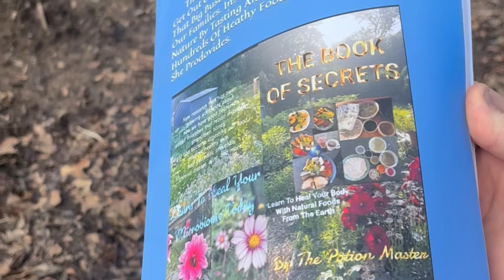Super Smoothie For The Microbiome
Super Smoothies are one of the best ways we can diversify our microbiome. Having them weekly gives us optimal health and energy by diversifying our microbe and nutrient intake found in fruits, vegetables, herbs and nuts.

Many of us in America have dysbiosis which is when your body has lost microbial diversity. This drains the body of energy and minerals because the microbes aren't there to help digest and heal them body. Which leads to chronic disease and obesity.

Smoothies are a great way to start healing today!

In my book I have 50+ Super Smoothie Ingredients and descriptions of how they help our body.

This book has everything I have learned about holistic health and the human microbiome. As well as other ways I have learned to heal my microbiome besides super smoothies.

Let me know what you think or have any questions!.

thepotionmaster.com - link to book on Amazon and other resources
@potion_master2222 - Instagram